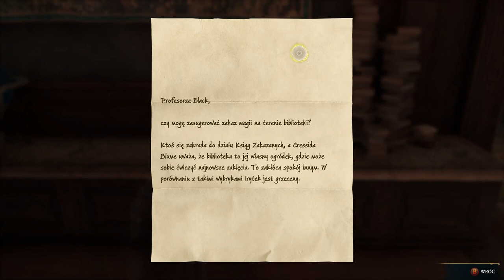Zagrajmy w Dziedzictwo Hogwartu odc 6 - Dział Ksiąg Zakazanych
W tym odcinku zwiedzamy Dział Ksiąg Zakazanych.